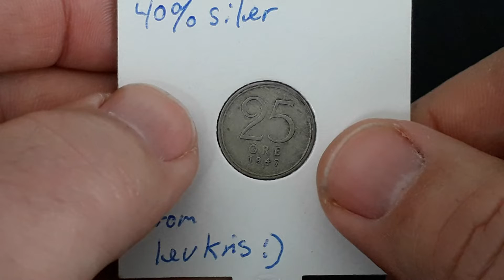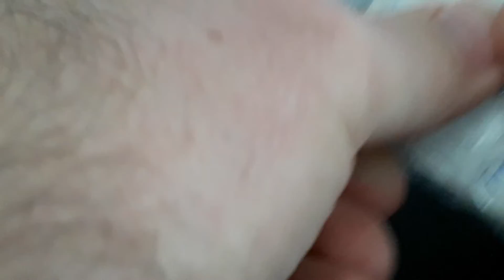Free silver coin gift to Kevin Rose.